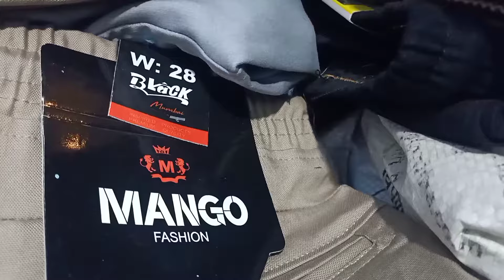Joggers ka agar business karnai hain to is video ko ekbar jarur dekhe#thebongbusiness